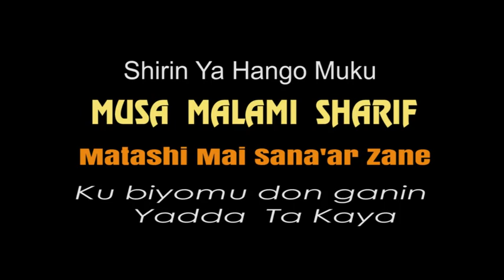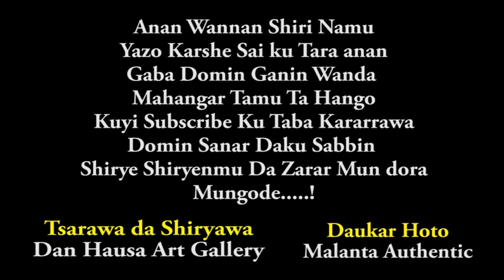Sana'ata Zane-Zane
Kalli hira kai tsaye da wani matashi mai basira da kaifin kwakwalwa wan da bayyanawa duniya sirrin sana'arsa ya kuma baiwa matasa shawara da su kama sana'a